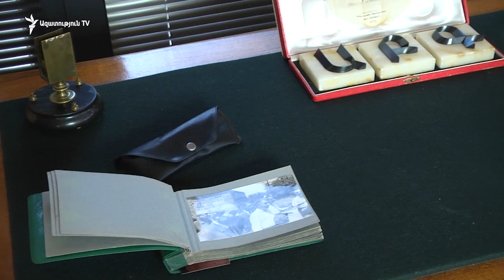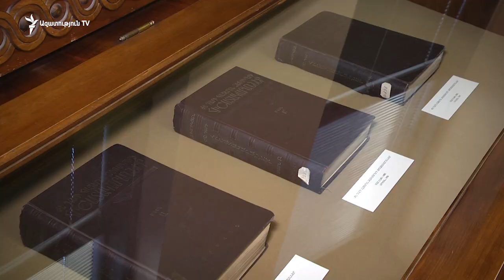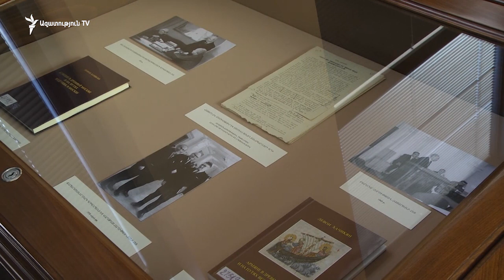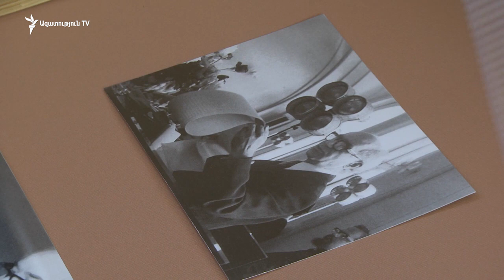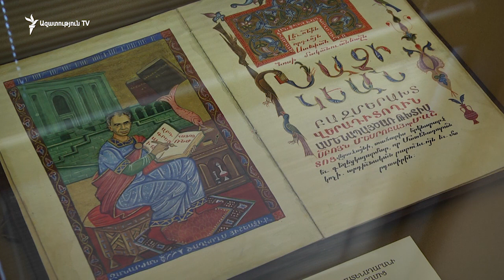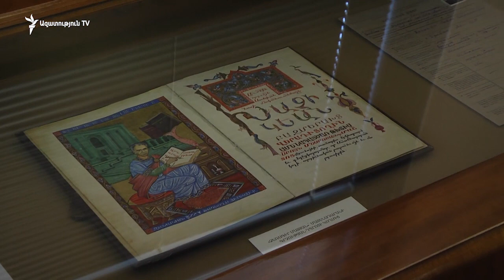Մատենադարանը նշում է հիմնադիր տնօրեն Լևոն Խաչիկյանի 100-ամյակը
Մեսրոպ Մաշտոցի անվան հին ձեռագրատան՝ Մատենադարանի հիմնադիր տնօրեն Լևոն Խաչիկյանի հոբելյանի կապակցությամբ հրավիրվել է հայագիտական միջազգային եռօրյա գիտաժողով, որին մասնակցում են ինչպես հայաստանցի, այնպես էլ տարբեր երկրներից ժամանած հայագետներ: